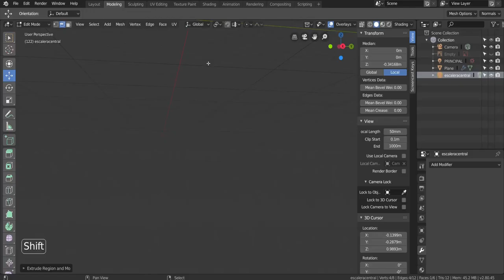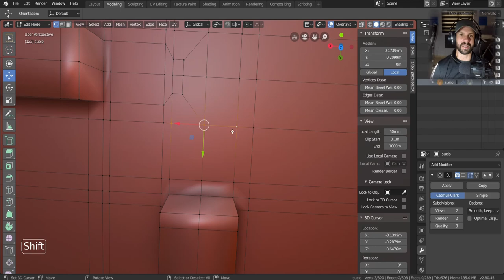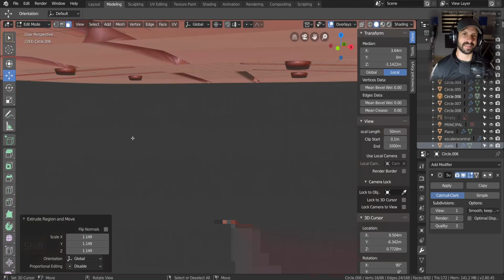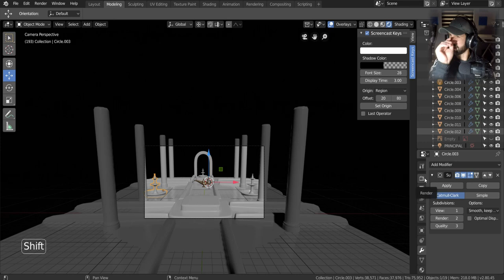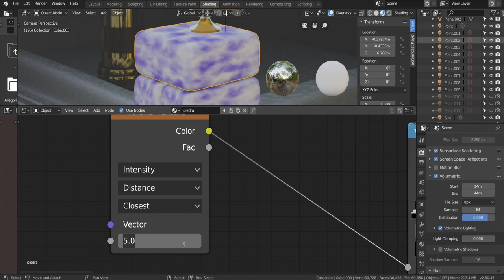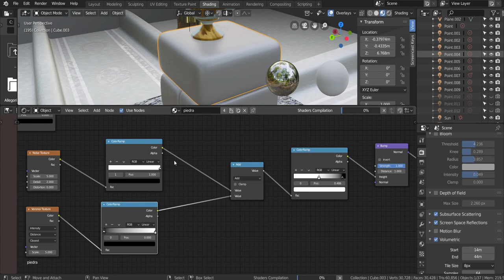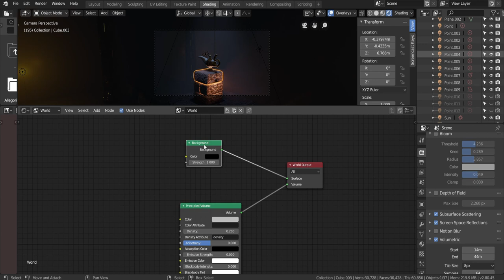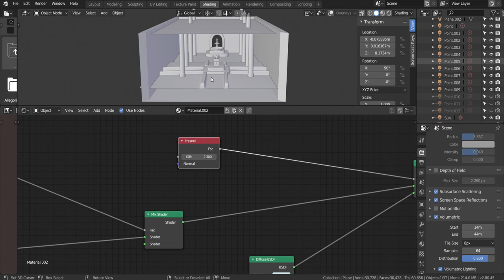Blender Tutorial en español 2.8 - curso modelado para principiantes especial Aladdín parte 4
Ya hemos acabado con el curso de la lámpara de Aladdín aquí aprenderemos a crear escenas y texturizar una piedra con procedurales desde blender 2.80, también crearemos un poco de niebla y veremos un presentación de cómo puede quedar nuestro trabajo.